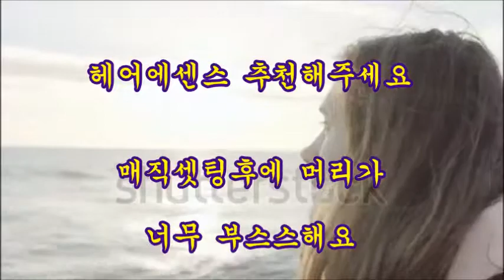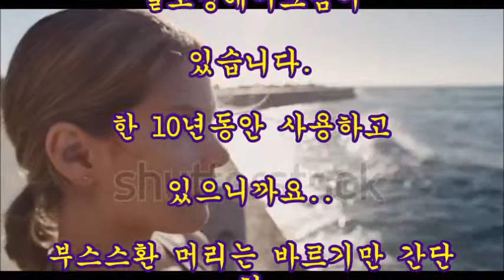헤어에센스 추천해주세요519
헤어에센스 추천해주세요
매직셋팅후에 머리가 너무 부스스해요
매직한부분은 차분한데, 셋팅들어간부분이 너무 부스스해서
뭐라도 발라야될것같은데
헤어에센스 한번도 안발라봐서. 뭘사야될지모르겠어요
추천좀 부탁드립니다!!!
제가 추천할수 있는 것은 물코팅헤어크림이 있습니다.
한 10년동안 사용하고 있으니까요..
부스스환 머리는 바르기만 간단히  해결해주고요.
더 좋은것은 외출할 때 거울앞에서 물 바르듯이 3단계로 바르고
원하는 스타일로 정리만 해주면 됨니다...
바르고 헹구지 않고 찰랑찰랑한 볼륨이 만들어지는 것이 넘 ~~!
좋아요...
외출님  ...넘 ...!!
간단하지요...ㅠㅠ
[출처]